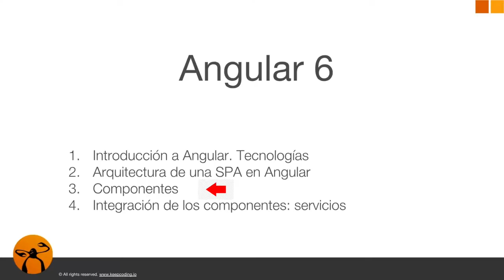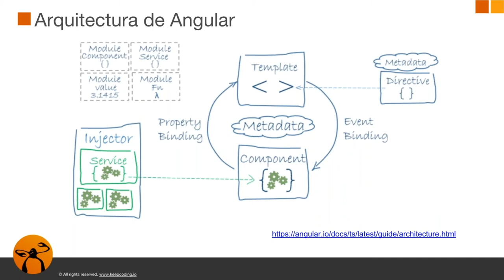Introducción al Tema 3 del curso Angular 6